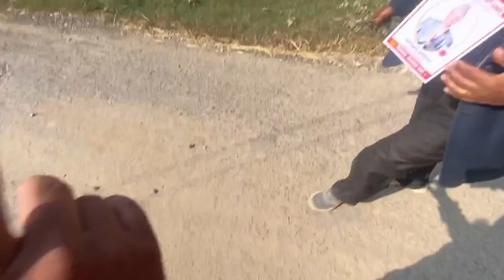GHAR DAILO RALLY | SURENDRA PANDEY | JAGANATH THAPALIYA | UML PARTY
In this video, i started my UML party members went house to house to to convince people to vote for their party in upcoming election(Mangsir 4).